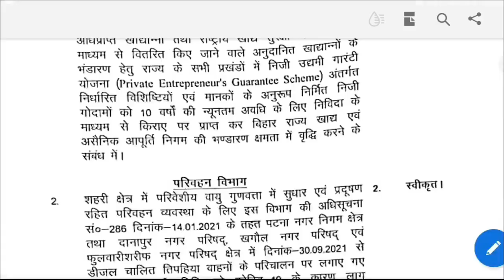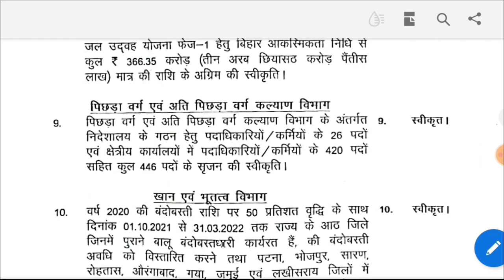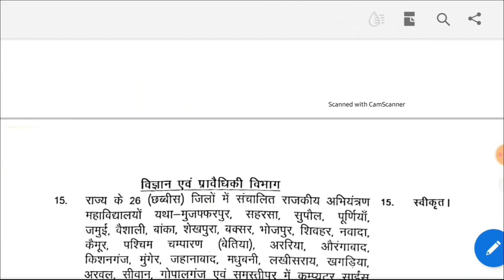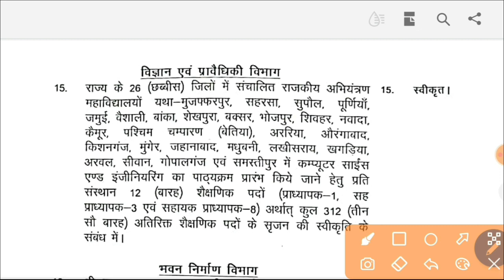बिहार के विभिन्न विभागों से 800 पद पर भर्ती ||Patna high court vacancy|BC and EBC welfare vacancy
patna high court vacancy 2021 syllabus,
patna high court vacancy kab aayega,